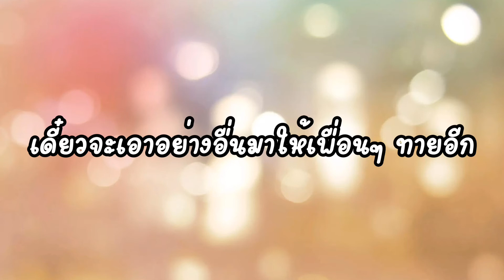เพิ่งรู้!! โลชั่นชานมไข่มุก ก็มีด้วย | โบบาชาแนล